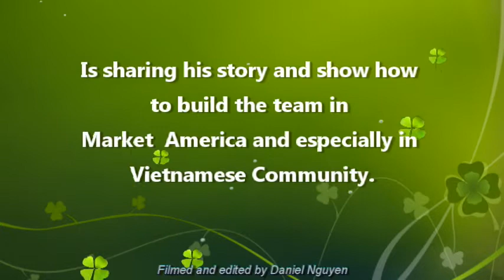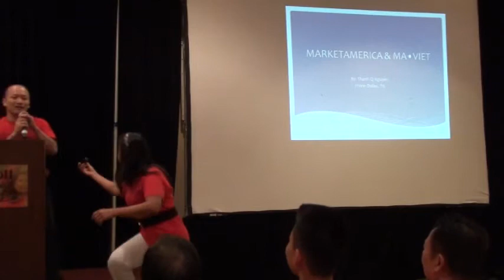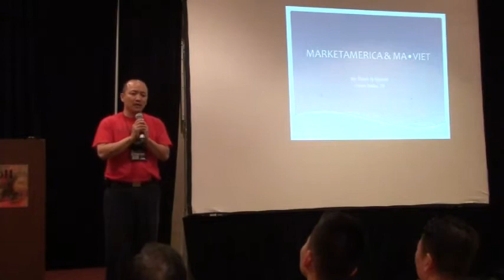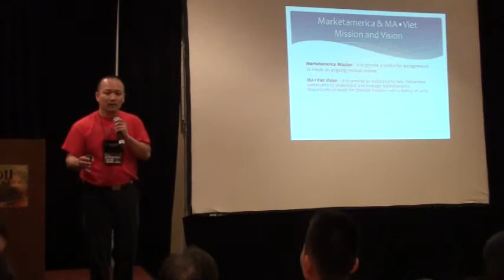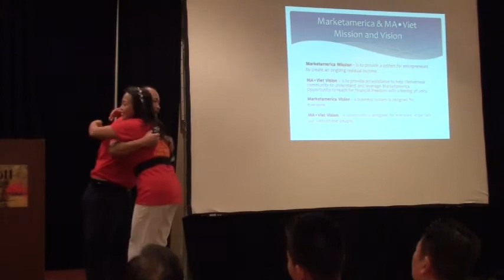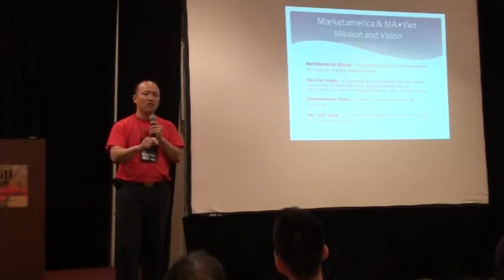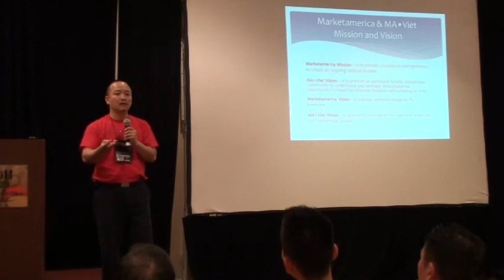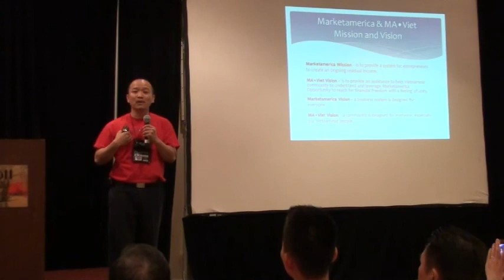Thanh@MAM in IC2013